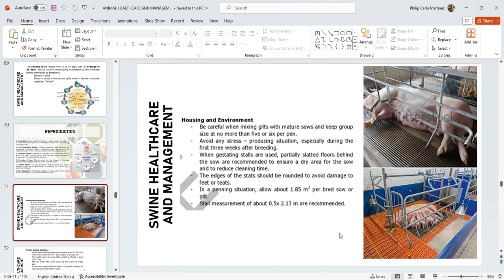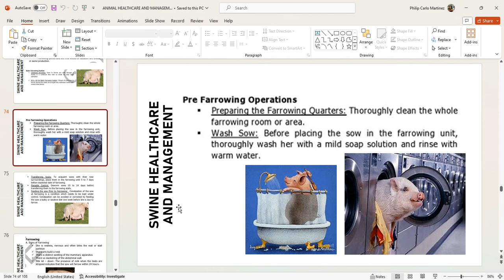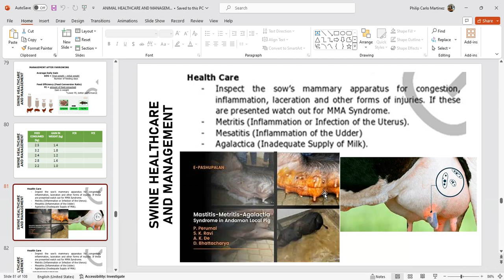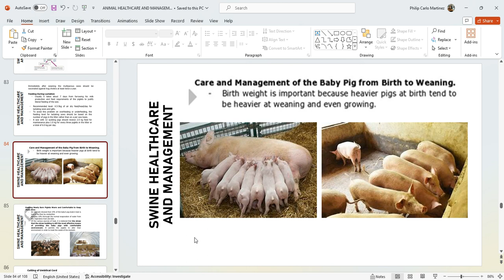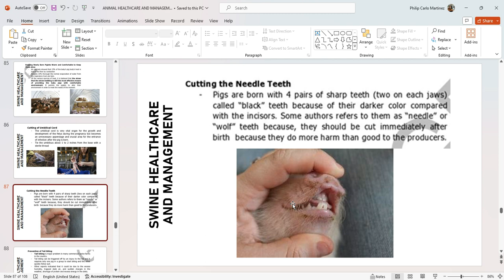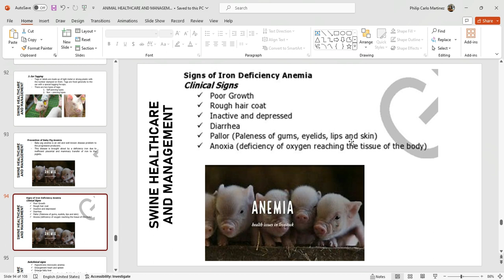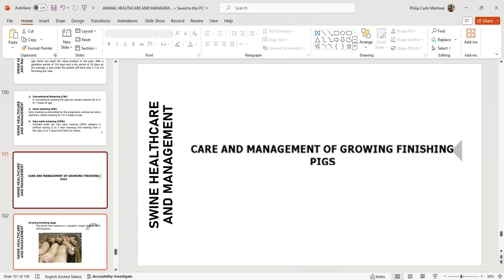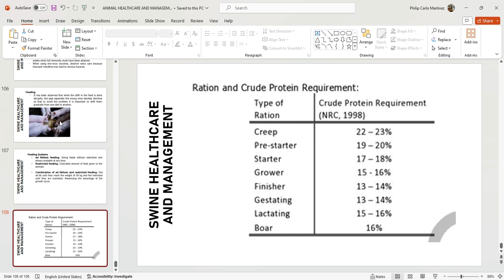Animal Health Swine Prod